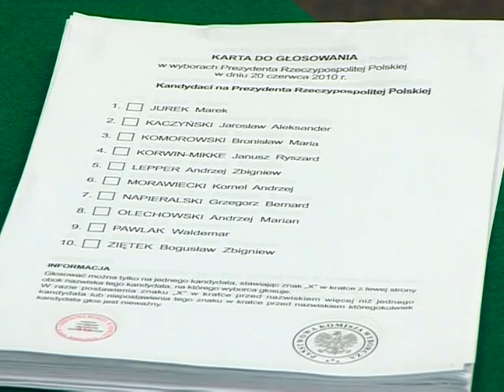Présidentielle/Pologne: Kaczynski espère une forte participation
Les Polonais votent ce dimanche 20 juin pour élire le successeur de leur président Lech Kaczynski, mort dans une catastrophe aérienne. Ce dernier devait briguer à nouveau la présidence lors du scrutin prévu initialement à l'automne. Désormais, Jaroslaw Kaczynski se substitue à son frère jumeau et espère un fort taux de participation. Durée: 01mn35sec